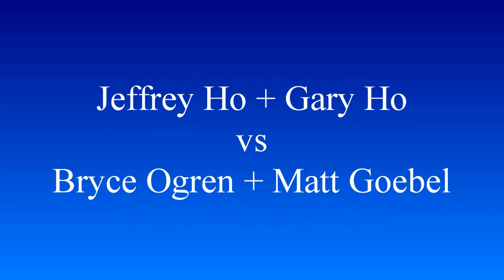2024.08.11 MD5.0 Jeffrey Ho + Gary Ho vs Bryce Ogren + Matt Goebel (Semi-final, consolation game)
Fraser Valley Open 2024
MD 5.0 (Open category with prize money for 1st, 2nd and 3rd places)